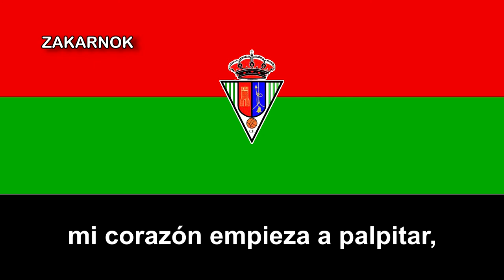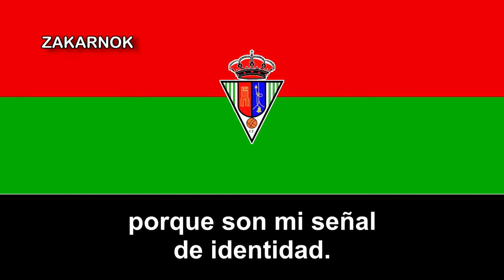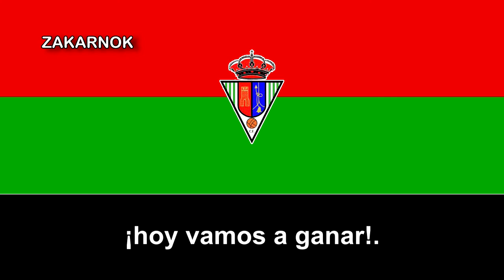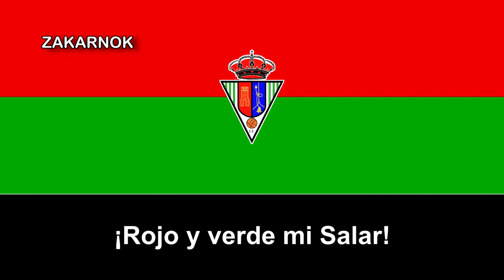Himno del Salar CF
El Salar Club de Fútbol es un club español de la localidad andaluza de Salar, desconozco la fecha de fundación pero se sabe que es de los años 70's y disputa sus partidos en el estadio Juan Carlos Melli.

Desconozco la historia deportiva y creo de momento que nunca ha disputado algunas temporadas en la Tercera División de España.